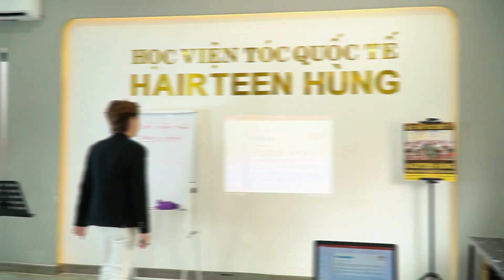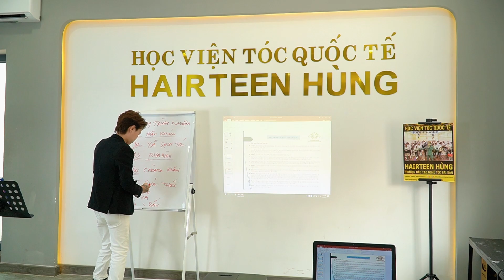HỌC NHUỘM TÓC - PHẦN 12 - KHÁI NIỆM NHUỘM TÓC VÀ QUY TRÌNH NHUỘM TÓC